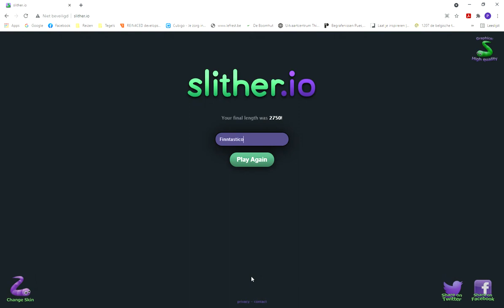Terug 10 minuten lang Slither.io spelen | slither.io #5 | Finntastico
Aboneer zeker!!!